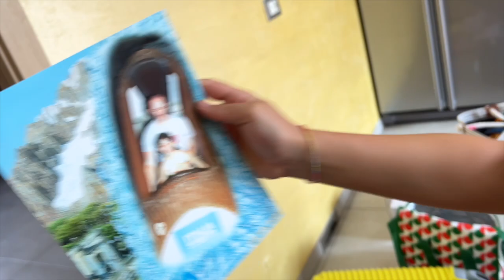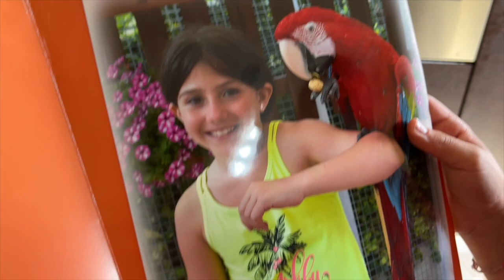VLOG! IN VIAGGIO PER RITORNARE A CASA 6 ORE DI MACCHINA!